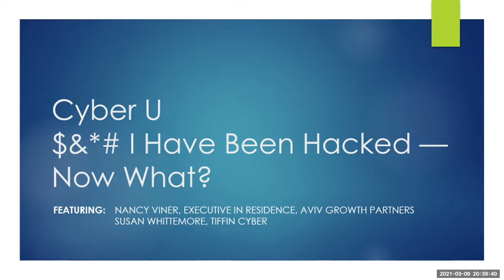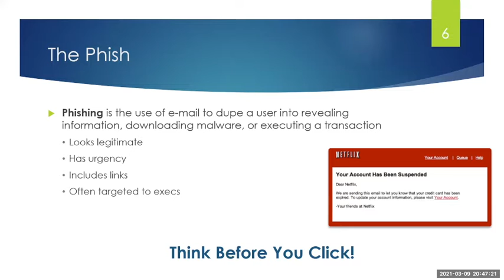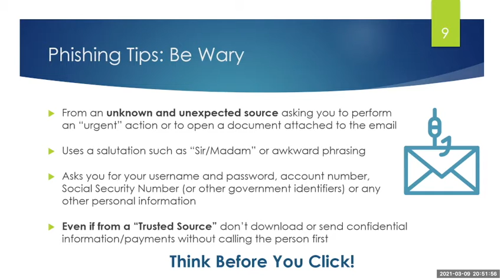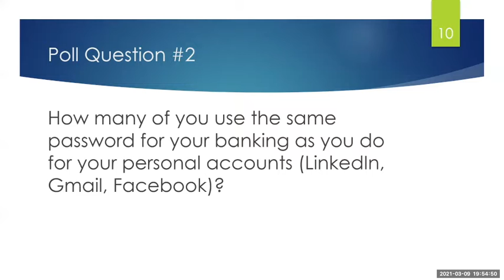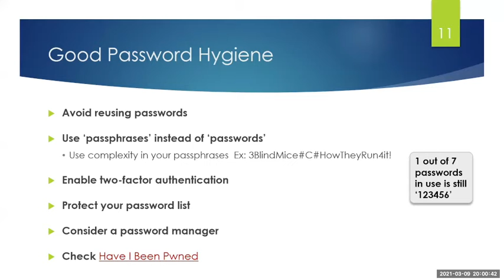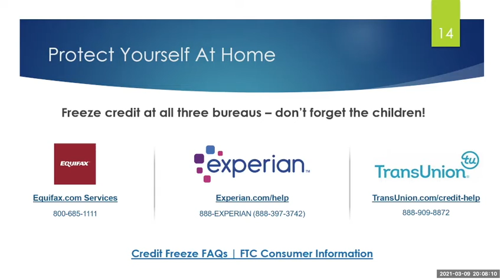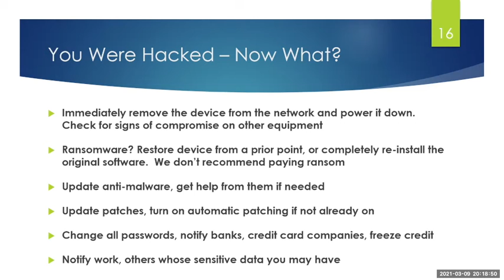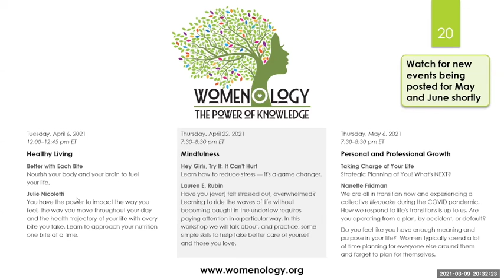CYBER U! $&*# I Have Been Hacked - Now What?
How to keep you and your family cyber secure.
Presented by Nancy Viner Cyber Security and Technology Risk Management Consultant and Susan Whittemore of Tiffin Cyber.